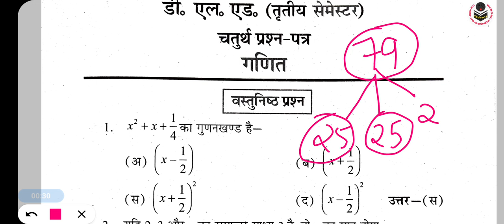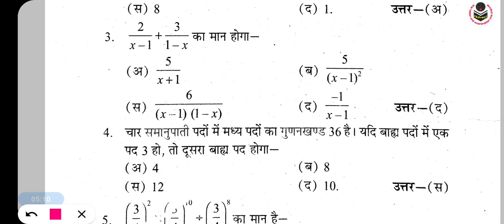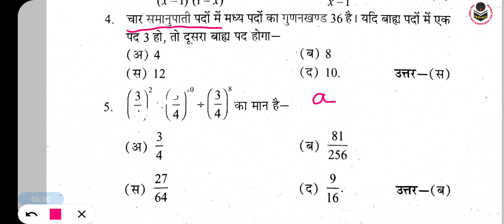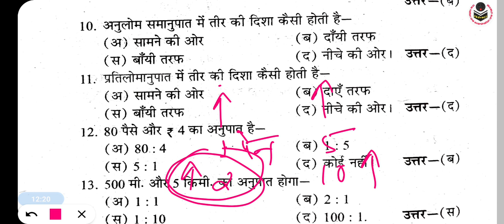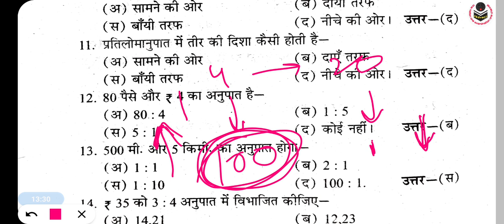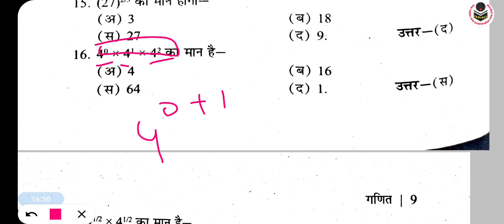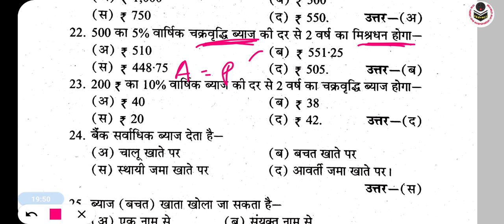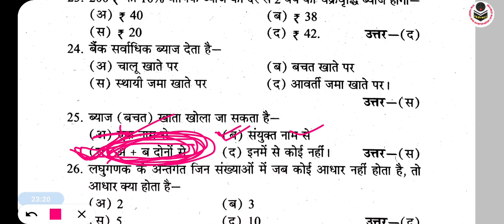DElEd 3rd Sem Maths Objective Questions 2023 | DElEd/BTC 3rd Sem Math वस्तुनिष्ठ/बहुविकल्पीय प्रश्न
deled 3rd semester Maths All Objective Questions rajan series
deled 3rd semester maths rajan series